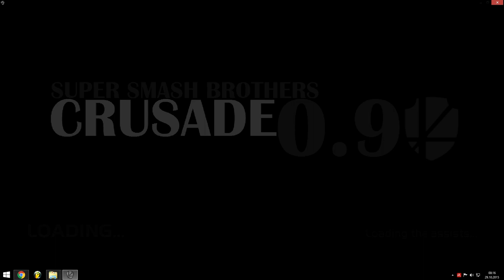Flash Fight # 7 crash bandicoot vs klonoa